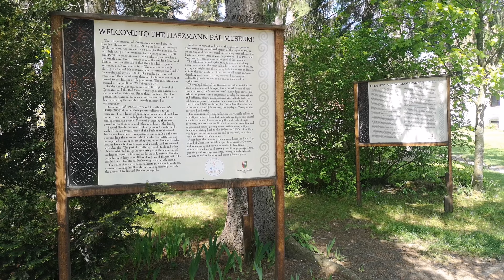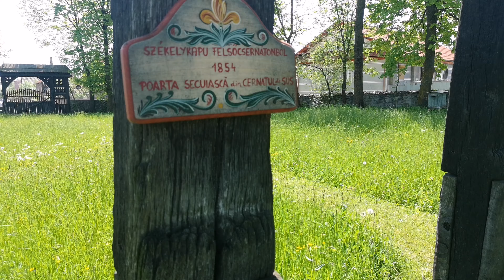Haszmann Pal Museum - Covasna | What to visit in Romania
Some beautiful places in Romania! Would you like to visit it? ❤️